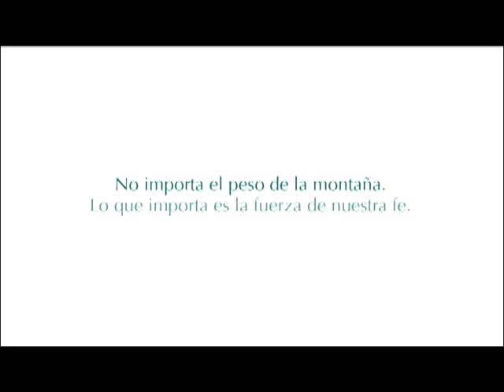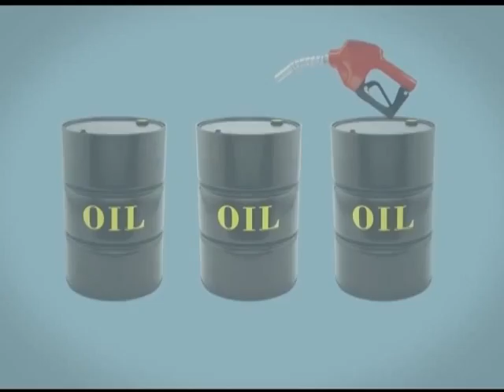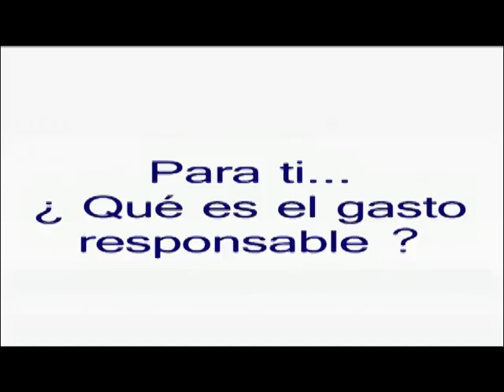INFO X DOS ENTREVISTA A ANTONIO MARTE PRESIDENTE D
INFO X DOS ENTREVISTA A ANTONIO MARTE PRESIDENTE DE CONATRA.